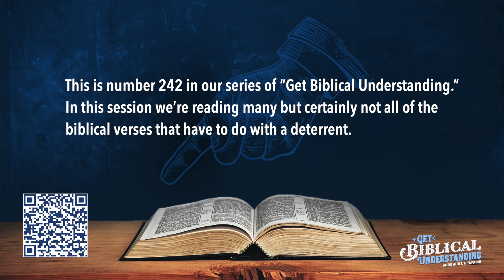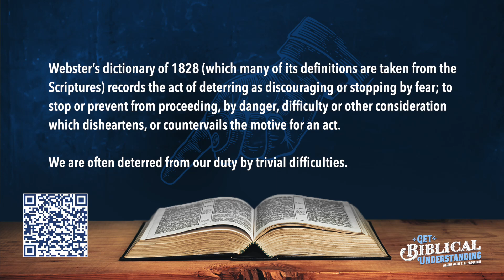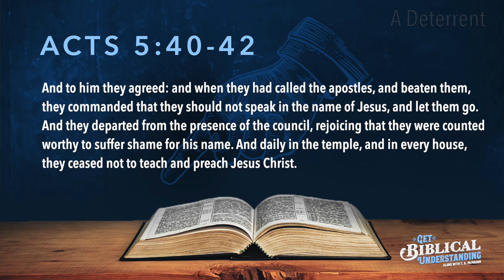Get Biblical Understanding #242 - A Deterrent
This is number 242 in our series of “Get Biblical Understanding.” In this session we’re reading many but certainly not all of the biblical verses that have to do with a Deterrent.

Webster’s dictionary of 1828 (which many of its definitions are taken from the Scriptures) records the act of deterring as discouraging or stopping by fear; to stop or prevent from proceeding, by danger, difficulty or other consideration which disheartens, or countervails the motive for an act.

We are often deterred from our duty by trivial difficulties.

MATTHEW 24:13 But he that shall endure unto the end, the same shall be saved.

MATTHEW 24:45-47 “Who then is a faithful and wise servant, whom his master made ruler over his household, to give them food in due season? Blessed is that servant whom his master, when he comes, will find so doing. Assuredly, I say to you that he will make him ruler over all his goods.

MARK 13:13 And ye shall be hated of all men for my name's sake: but he that shall endure unto the end, the same shall be saved.

ACTS 5:40-42  And to him they agreed: and when they had called the apostles, and beaten them, they commanded that they should not speak in the name of Jesus, and let them go. And they departed from the presence of the council, rejoicing that they were counted worthy to suffer shame for his name. And daily in the temple, and in every house, they ceased not to teach and preach Jesus Christ.

ACTS 14:21-22 And when they had preached the gospel to that city, and had taught many, they returned again to Lystra, and to Iconium, and Antioch, Confirming the souls of the disciples, and exhorting them to continue in the faith, and that we must through much tribulation enter into the kingdom of God.

ROMANS 2:7 To them who by patient continuance in well doing seek for glory and honour and immortality, eternal life:

Thanks for listening and we hope you’ll join us again as we search the Scriptures in order to “Get Biblical Understanding.”